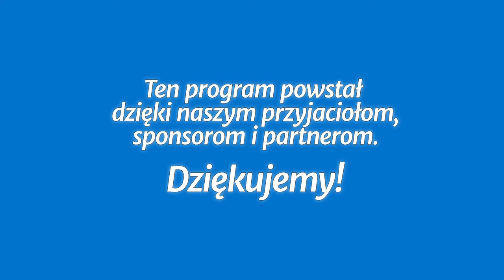Studium biblijne - 276 ): Przywrócenie panowania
Studium biblijne lekcji Szkoły Sobotniej dla dorosłych (sezon 22) z 9 lipca 2016 r., pt. „Przywrócenie panowania”. Na podstawie kwartalnika „Lekcje biblijne 3/2016”: Gaspar F. Colón oraz May-Ellen M. Colón, „Rola Kościoła w społeczeństwie”.

STUDIUM BIEŻĄCEGO TYGODNIA: Rdz 1,26-28; Ps 8,4-9; Rdz 2,15; Rz 8,20-22; Wj 20,1-17; Rz 1,25; 2 Tes 3,10.

TEKST PRZEWODNI: „Potem rzekł Bóg: Uczyńmy człowieka na obraz nasz, podobnego do nas, i niech panuje nad rybami morskimi i nad ptactwem niebios, i nad bydłem, i nad całą ziemią, i nad wszelkim płazem pełzającym po ziemi” (Rdz 1,26).

W STUDIUM UDZIAŁ BIORĄ: Piotr Stachurski (prowadzący), Marzena Gierak, Maciej Matter, Renata Stachurska.